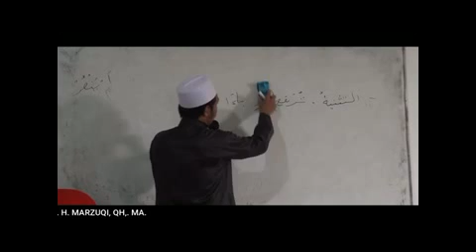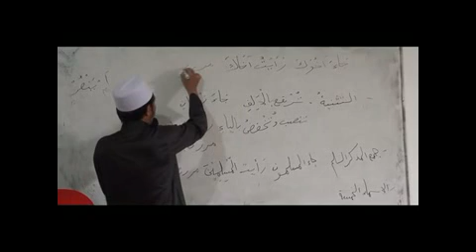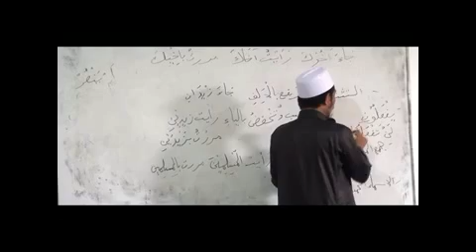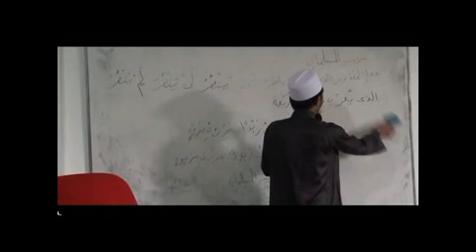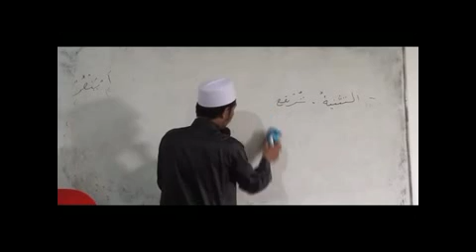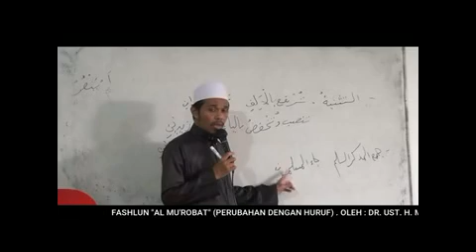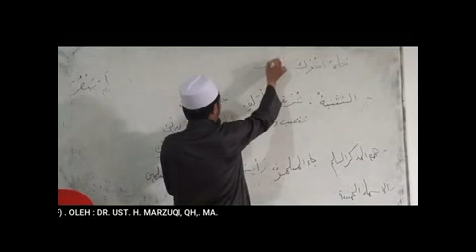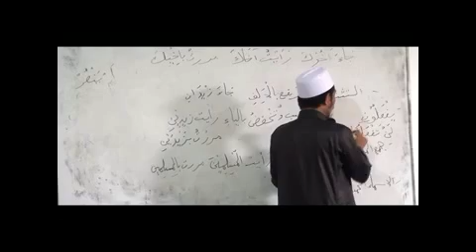11. Perubahan dengan huruf (matan Al jurumiyah)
*Terjadi Doble Durasi*
Durasi asli adalah setengah dari durasi yg tertera di video .

Kitab al-Ajurumiyah adalah kitab dasar gramatika Arab atau sering kita sebut dengan ilmu nahwu. Kitab ini cukup tipis tapi isi dan faedahnya besar sekali. Penulisnya adalah al-Imam ash-Shanhaji. Nama lengkapnya adalah Abu ‘Abdillah Muhammad bin Muhammad bin Daud ash-Shanhâji. Lahir di Fez, Maroko pada tahun 672 H dan wafat pada 723 H. Konon, menurut Ibn al-Hâj, ash-Shanhâji lahir di tahun wafatnya Imam Ibnu Malik (Syekh ash-Shanhâji, Matn al-Ajurumiyah, Tahqîq: Hâyif an-Nabhân, Kuwait, 1431 – 2010, hal. 13).

Kitab ini menjadi salah satu program belajar kitab kuning di Pesantren Masjid Tahfidz Marzukiyyah - Tangerang Selatan.